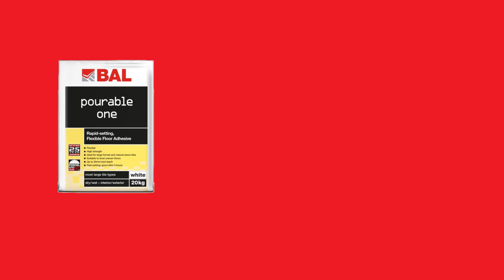BAL Pourable One -Large format tile adhesive from Ardex Ireland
POURABLE ONE
Flexible and rapid-setting pourable tile adhesive for floors.
A pourable tile adhesive for floors, BAL Pourable One is perfect for fixing large and small format ceramics, porcelain and vitrified tiles, most natural stones, terrazzo in dry or wet interior and exterior environments. Rapid-setting in 3 hours and highly flexible, it can be used up to 25mm bed thickness in one application and is ideal for patch repair. BAL Pourable One is ideal for underfloor and undertile heating, areas of total immersion, heated screeds and installations subject to limited movement and vibration. Available in white – one bag for all application

Pourable One provides the perfect answer for fixers installing large format tiles and natural stone onto internal or external screeds. Suitable for most types of substrates it is especially recommended for tiles/slabs of uneven thickness such as slate, and difficult backgrounds which may cause traditional adhesive to crack or de-bond from the tile. BAL Pourable One sets in three hours, whether 3mm or 25 mm thick thanks to its rapid-setting formulation.